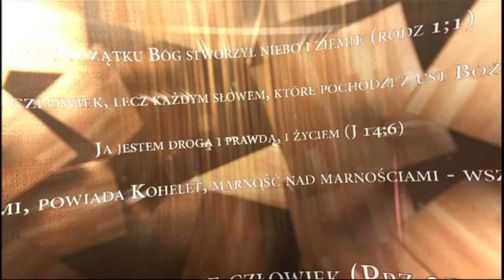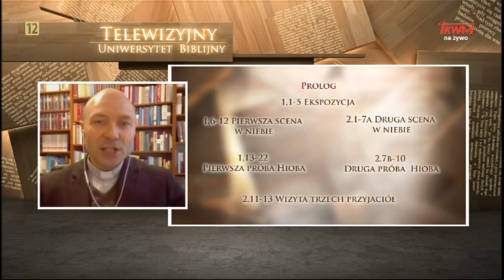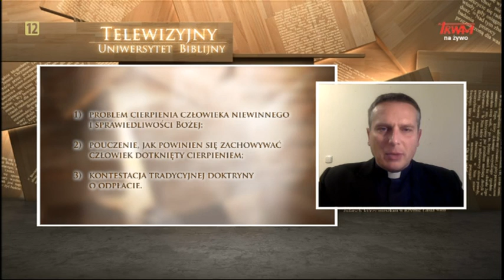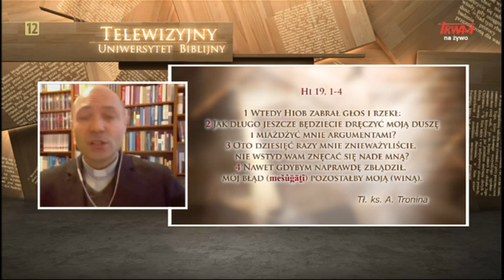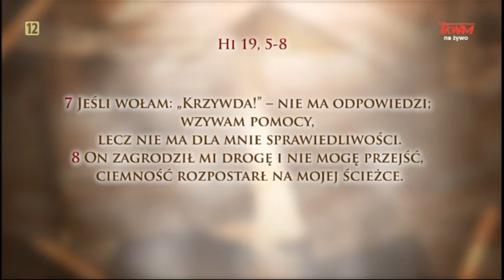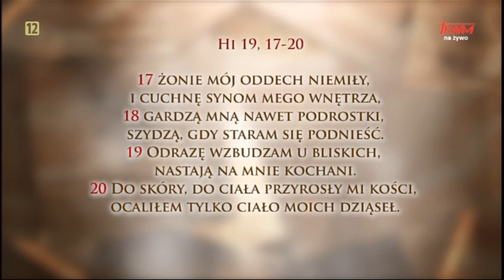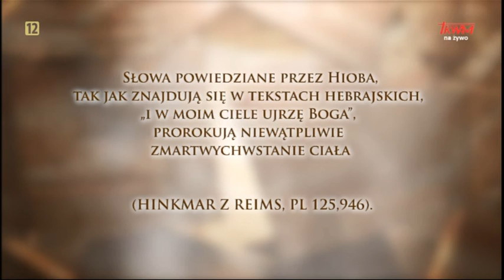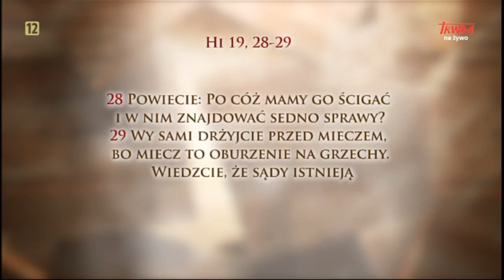Telewizyjny Uniwersytet Biblijny: Księga Hioba a wiara w zmartwychwstanie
Prowadzi: ks. dr Krzysztof Kinowski, Rektor Gdańskiego Seminarium Duchownego, Ks. dr Piotr Przyborek, Dyrektor Szkoły Biblijnej Archidiecezji Gdańskiej.